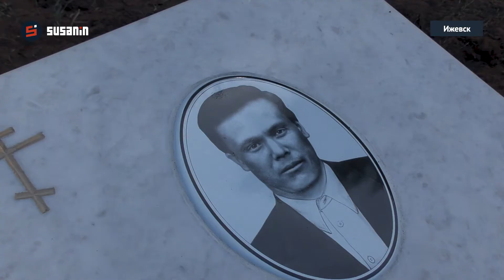В Ижевске предали земле красноармейца Николая Пасынкова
7 мая на Северном кладбище Ижевска отдали последние почести красноармейцу Николаю Пасынкову, погибшему в 1942 году.